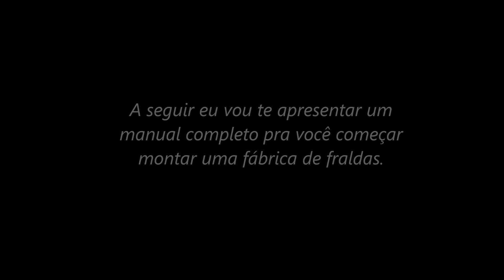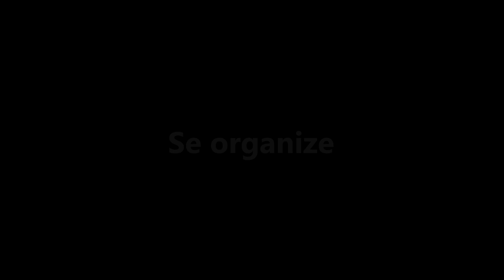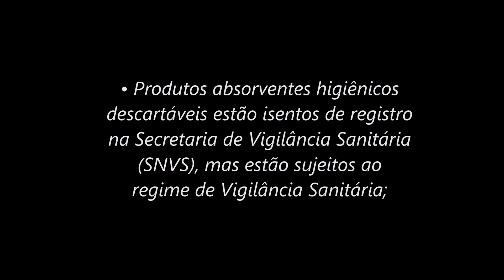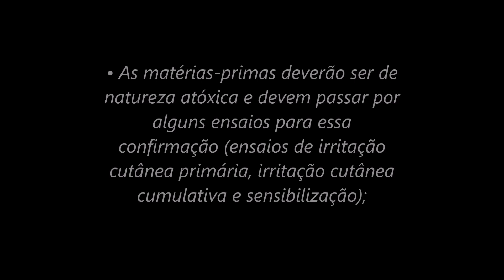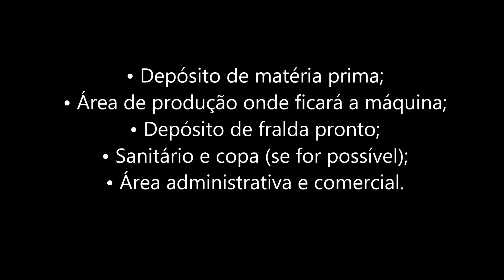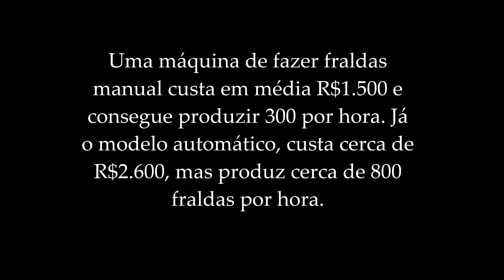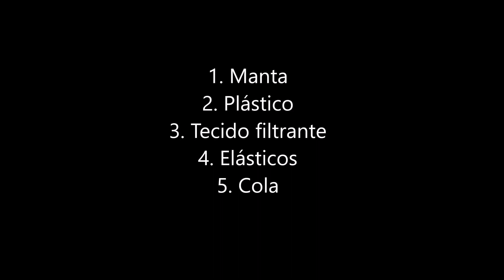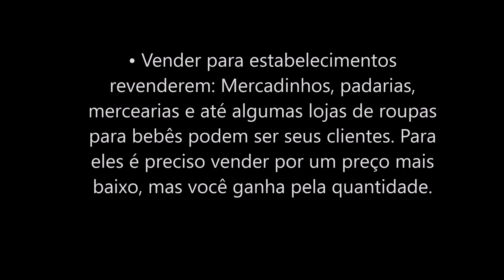Como montar uma fábrica de fraldas (MANUAL COMPLETO)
Como montar uma fábrica de fraldas

Se você pretende entrar no mercado de fraldas, saiba que esse produto tem muito potencial, mas você precisa entender como ele funciona e o que é necessário para começar a trabalhar e ter sucesso. Nesse vídeo eu apresento um manual completo pra você começar montar uma fábrica de fraldas.

Conteúdo do vídeo:

- Entenda como funciona o mercado
- Se organize
- Legalização
- O que é exigido pelo ministério da Saúde
- Localização
- Estrutura
- Preço de uma máquina de fraldas
- Compra de matérias para fazer fraldas descaráveis
- Lucro
- Monte uma boa estratégia de vendas
- Invista na qualidade do produto